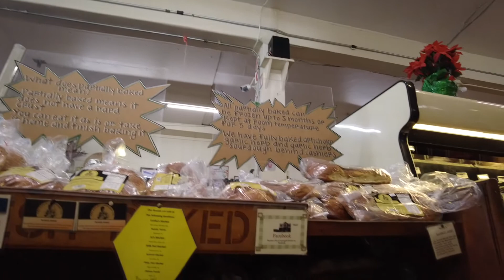day trip to half moon bay :)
my college friend came to visit me in the bay so we took her to half moon bay!
E T S Y  S H O P
studygram: @tiffany_studies
foodstagram: @tiffanys_eats
T I K T O K : @tiffany_studies
M U S I C